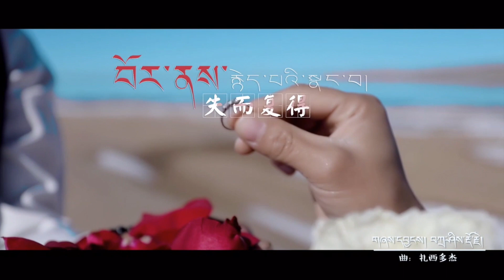བོར་ནས་རྙེད་པའི་སྣང་བ། བུན་ཁྲང་ཉི་མ། རྡོ་རྗེ་སྒྲོལ་མ། New Tibetan song 2020 By Nyima & Dorjee Dolma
བོར་ནས་རྙེད་པའི་སྣང་བ།

ལེན་མཁན། བུན་ཁྲང་ཉི་མ། རྡོ་རྗེ་སྒྲོལ་མ།

Tibetan new song 2020 By Bunthan Nyima & Dorjee Dolma